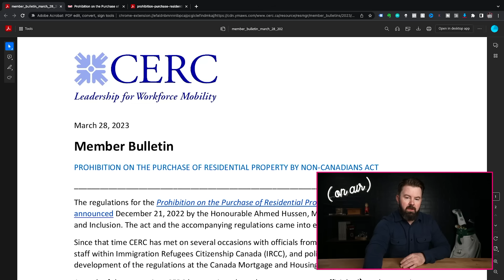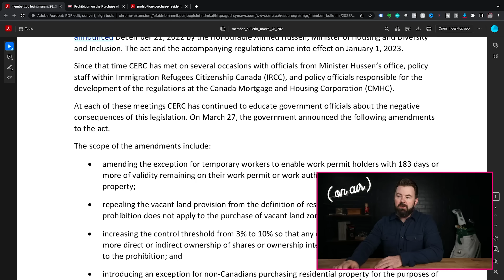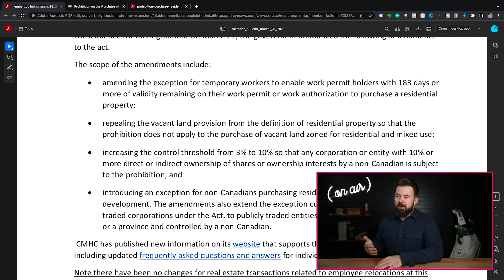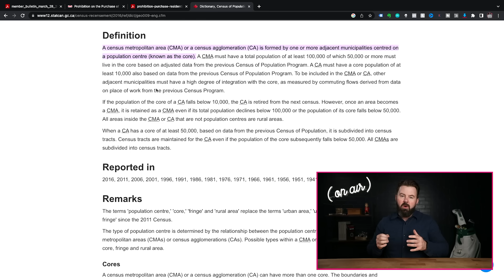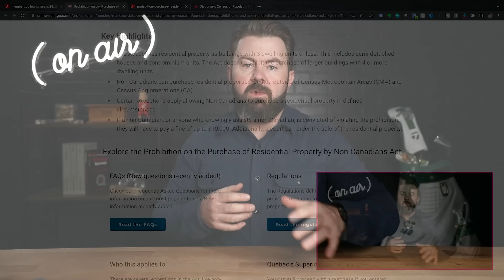Canadian Government Kills The Foreign Buyer Ban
The federal government secretly walked back parts of the foreign buyer ban this week, just days before the federal budget, creating serious repercussions for Canadian Real Estate.

damages.